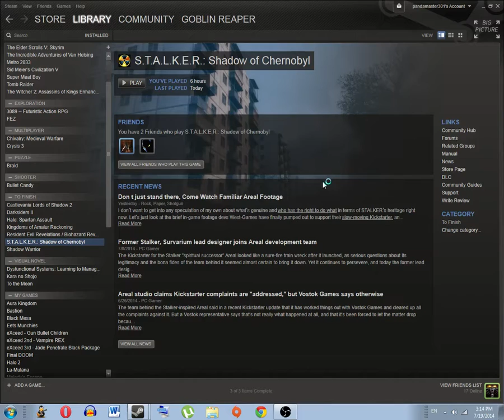Stalker: How to get raped - 1 / 2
Me getting raped by invisible mutants, and Russian soldiers in Shadow of Chernobyl. I finally ragedquit when I was attacked from both front and behind by Russian soldiers.